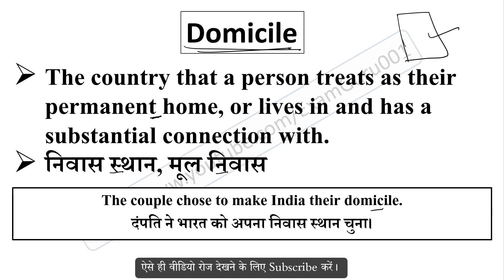Domicile meaning in Hindi // Explained Domicile With Using Sentence